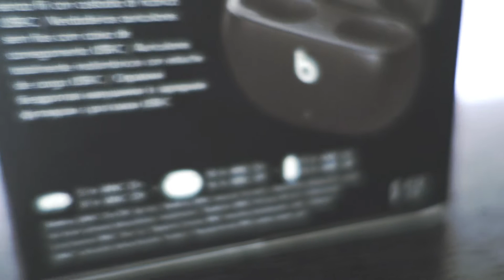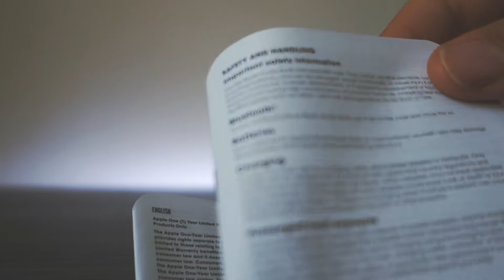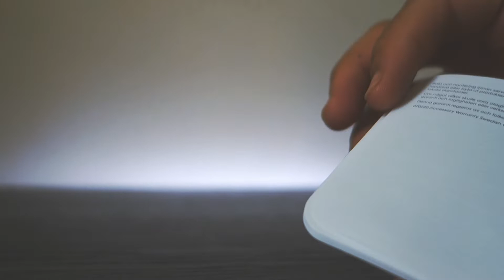Beats Studio Buds | Unboxing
This is the best studio buds

After my budget non branded Bluetooth headphones wouldn’t get loud anymore, I searched for a premium set. I wanted AirPods but didn’t want the white headphones look. I was looking at getting the beats buds, then the new ones leaked so I waited for the release. (Thanks Lebron)

The quality is as you would expect from beats. A bass-heavy sound stage but great highs and mids. However, maybe I’ve just got used to them or I’m going deaf but, they should be louder. I found myself pressing the volume up button forgetting it’s already on max.

They connect fast and the battery lasts a long time. They stay relatively well in my ears and block out surrounding sounds, however, I prefer pass-through so that option is a must for me. While it’s not the best, I feel less claustrophobic with pass through turned on.

Overall I would definitely recommend these earphones/buds

Here is my cinematic unboxing.

Constructive criticisms please

Don't hesitate to ask in the comment section.

..| S U B S C R I B E |..